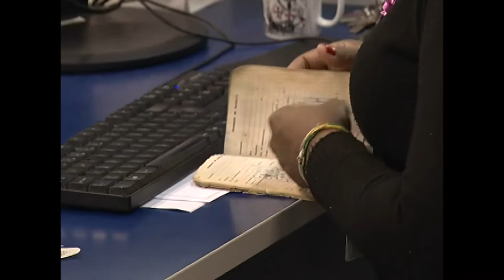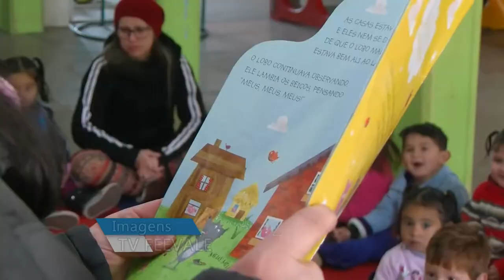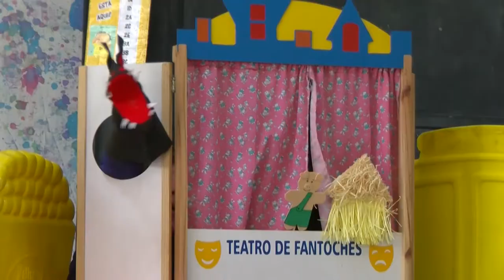Panorama | TVE - Boletim - Sine - Programa Saúde na Escola - 25/6/18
Boletim Panorama exibido nesta segunda-feira, 25, às 12h:
- Sine municipal tem mais de 500 vagas disponíveis. Mais da metade é para atuar como operador de telemarketing.
- Tv Feevale: Programa promove atividades lúdicas sobre saúde na escola.